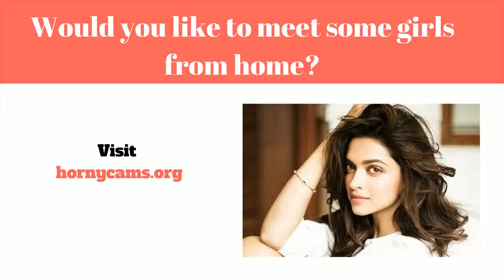Gratis Daing Nettsteder - Technoport Talks: Prof. Olav Hohmeyer, Norway Europe's Green Battery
Internet dating (eller måske Online dating) er virkelig en program der muliggør besøgende at finde sammen med bringe ind sig for dig til helt nye personlige internetforbindelser på internettet, generelt ved hjælp af formål med etablering individuel, intim, eller sex forhold. En web-baseret dating tjenester er en virksomhed det giver certain elementer (normalt websteder eller måske apps) vedrørende internet dating ved brug af internetforbundne personlige computere eller måske cellulære enheder. Denne type virksomheder give en bred vifte af unmoderated online dating virksomheder, hvoraf de fleste|hvoraf mange|hvoraf nogle|flere heraf} være|er normalt|er generelt} profilbaserede.

Online dating løsninger tillad mennesker oprette en rapport sammen med importing personlige oplysninger herunder (og ikke begrænset af) Alder, sex|sex|erotisk} justering, placering, og søgning. Flertallet af løsninger yderligere desuden} fremme medlemmer  at tilføje billeder eller videoer på deres brugerprofil. Efter en profil er blevet lavet, medlemmer kan se enkeltprofiler associeret med kollegaer med support, mens du bruger den mærkbar konto details at bestemme hvis de skulle trigger kom i kontakt med. Størstedelen af ​​ udbydere tilbyde dig elektronisk digital online messaging, while others present yderligere companies såsom webcasts, online speak, telefon talk (Over}, samt community forums. Medlemmer kan begrænse deres egne venskaber til rum, samt de kunne oprette for at starte dating for at møde personligt.

En fantastisk sortiment af online dating services i øjeblikket  findes. Flere have a vast konto foundation associeret med diverse brugere søgning efter mange forskellige typer af foreninger. Nogle andre internetsteder mål meget bestemt klasse baseret på characteristics like delt hobbyer, sted, tro, eller endda forbindelse sort. Online dating virksomheder yderligere varier bredt af deres indkomst vandveje. Et par websteder er helt gratis sammen med afhænger af reklame og markedsføring med hensyn til omsætning. Andre mennesker brug af freemium overskud model, providing helt gratis tilmelding og gøre brug af, med valgfrit, kompenseret, premium tjenester. [1] Stadig andre afhænger helt på betalt for almindeligt medlemskab abonnenter.

Idéer samt bruger online dating virksomheder desuden varier almindeligt. The 2006 revision af internetdata opnået gennem Pew Net & U. s. Life Foretagelse fundet det individer er mere sandsynligt at arbejde med en online dating services service skulle de på internettet et større antal job, og mindre sandsynligvis til ansætte denne slags services hvis de er trusting forbundet med andre. {Det er muligt|Det er muligt|Det vil være muligt|Du vil kunne how the funktion af internet online dating resonerer med nogle deltagere konceptuel orientering til teknik af få en kærlig partner. Det er, online dating services udnyt konceptuel af "markedsmetafor" hjælpe enkeltpersoner uncover prospektive kostumer, sammen med layouts og anvendelser hvilket gør det let at hurtigt  browse og vælg profiler i en metode ligner præcis hvordan 1 måske se en internet butik. Under {denne|denne særlige|denne form for|denne specifikke] metafor, medlemmer af en bestemt service may de to "shop" med hensyn til probable partnerskab følgesvend og også "sælge" dem selv expecting få en succes match up gratis daing nettsteder -